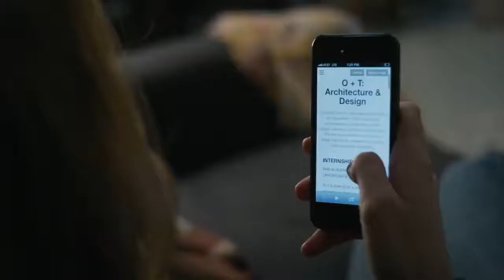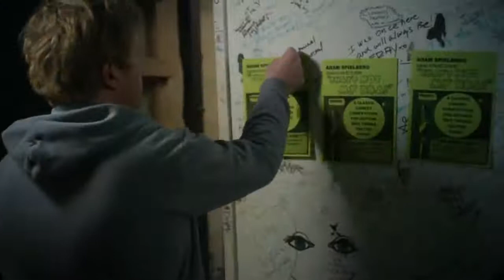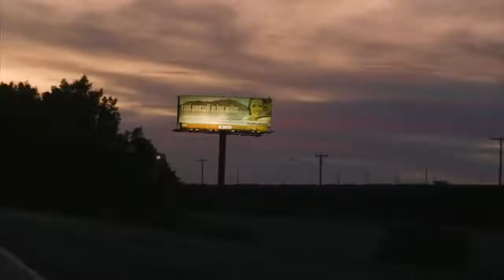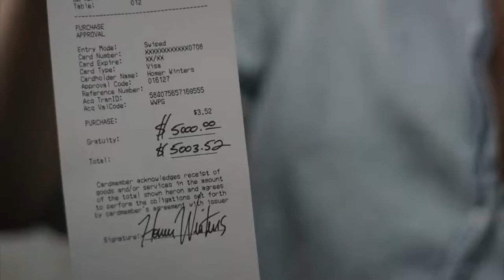Tracking a Killer - Laurie Fortier, Ashton Leigh & Jane Dillon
A woman tries to prove her daughter's innocence after police accuse her of murdering her high school track-and-field teammate.